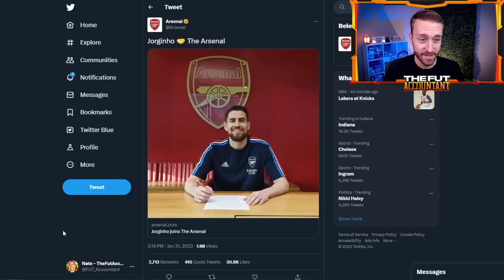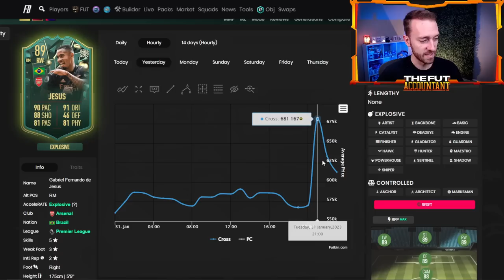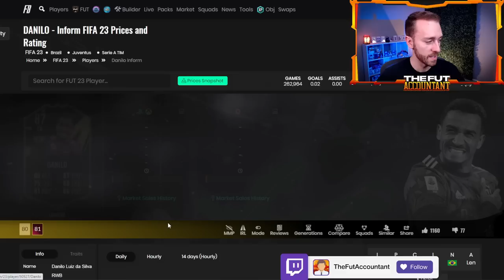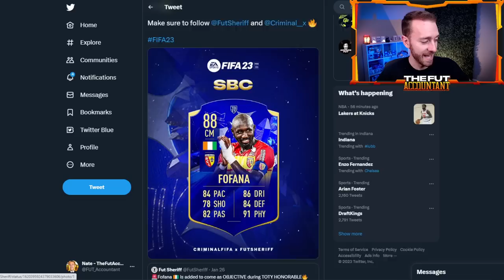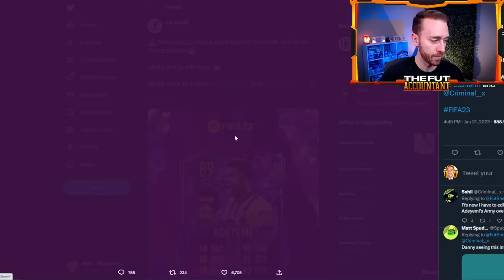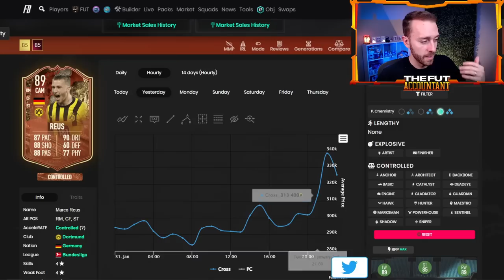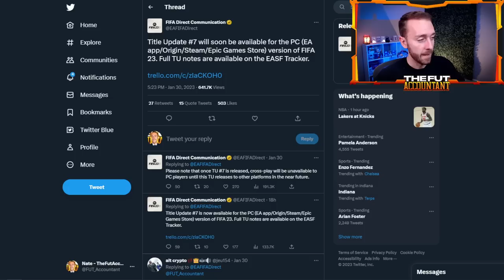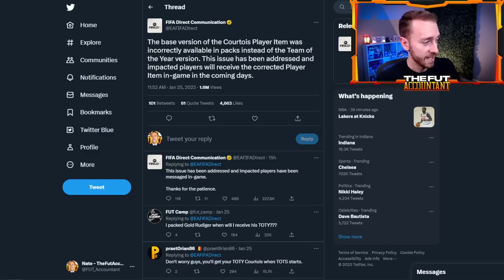This SBC is HISTORIC From EA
This SBC from EA is making HISTORY for how fast they changed Jorginho's Flashback SBC in FIFA 23 Ultimate Team from Chelsea to Arsenal! We also look at the current FUT 23 Market with Future Stars coming soon!